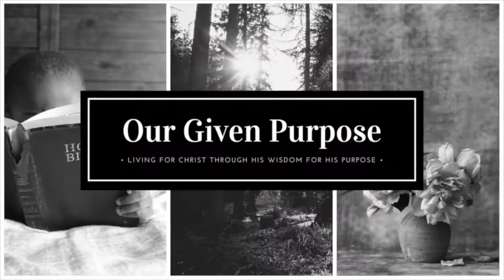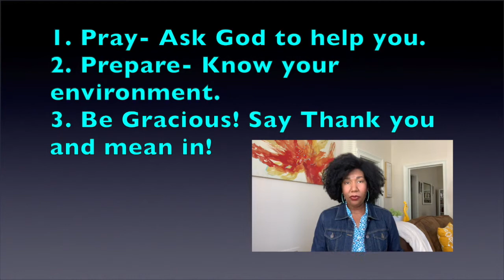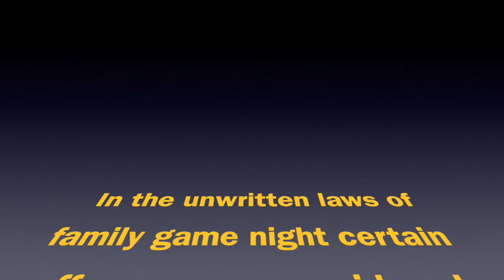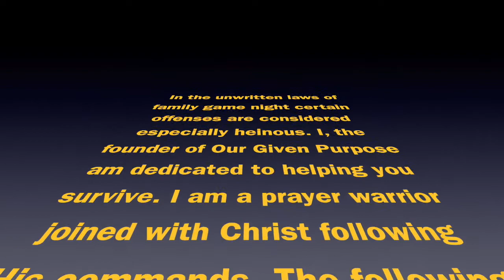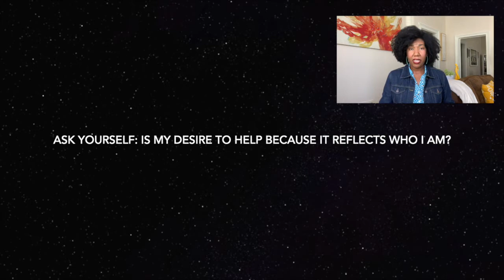From The Blog|| 3 Tips to Navigate the Holidays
Hello, People of Purpose!!  In this 3 part video, I hope to help you not stress out through the family celebrations or office parties.

Time Stamps
{Part One} 0:00-3:20- Who am I and what this channel offers.

{Part Two} 3:21-8:54- Tips to navigate any event! Plus extra advice on meeting the parents.

8:55-10:41 Card games and happiness.

{Part 3} Prompted by the Holy Spirit 10:43-15:19

Excerpts and links may be used, provided that full and clear credit is given to © Torrie Slaughter, Torrie Slaughter Photography, Torrie Dorschel Photography, Our Given Purpose, with appropriate and specific direction to the original content.